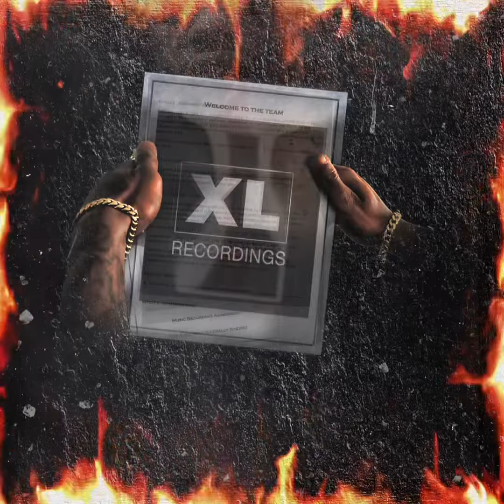4Way Shaqk - Intro [No Label]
Stream “No Label”